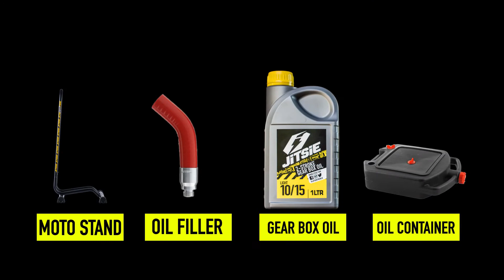How to change gear box oil on a Beta Evo?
We have some cool tools to easily change the gear box oil on your Beta Evo. While you're at it, try the Jitsie gear box oil that was developed for a precise clutch control and smooth gear changing. More info - goo.gl/a2VZqa